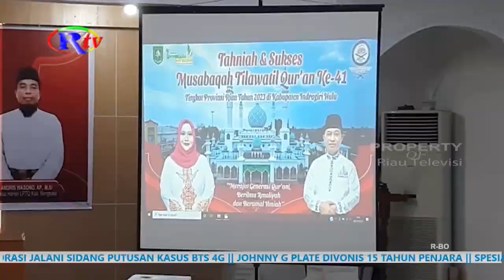WAKIL BUPATI BENGKALIS LEPAS KAFILAH BENGKALIS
Bengkalis, riautelevisi.com- Wakil Bupati Bengkalis, Bagus Santoso, menutup acara Training Center sekaligus melepas peserta MTQ. Utusan Kafilah Kabupaten Bengkalis, menuju MTQ ke 41 Provinsi Riau  tahun 2023.

Wakil Bupati Bengkalis, Bagus Santoso, menutup acara Training Center, sekaligus melepas 55 putra-putri, yang merupakan Kafilah Kabupaten Bengkalis, menuju MTQ Ke -41 Provinsi Riau. Pelepasan yang di gelar di Gedung Daerah Datuk Laksmana Raja dilaut ini, dihadiri Asisten Pemerintahan dan Kesra, Andris Wasono. Ketua Umum Mka Lamr  Kabupaten Bengkalis, Datuk Seri Zainuddin Yusuf, serta Kepala Kementrian Agama Kabupaten Bengkalis, Khaidir. Bagus Santoso, mengatakan, pelaksanaan TC ini, guna memperkuat kemampuan para Kafilah. Agar mendapatkan hasil yang maksimal, dan berprestasi pada pelaksanaan MTQ Ke-41 tingkat Provinsi Riau nantinya.

Bagus Santoso berharap, agar seluruh peserta dapat menjalankan kepercayaan, serta tanggung jawab ini, dengan penuh kedisiplinan, kegigihan demi meraih prestasi. (RA)